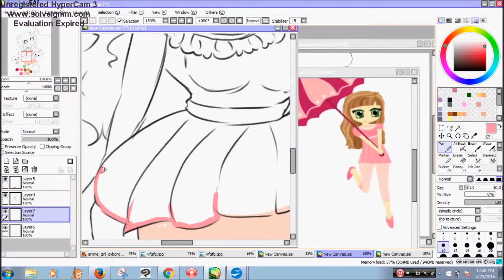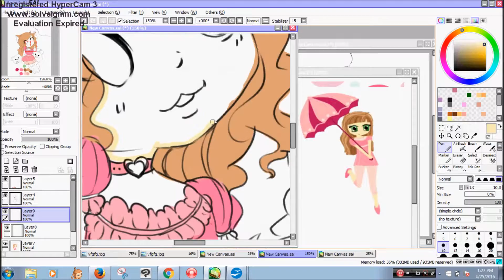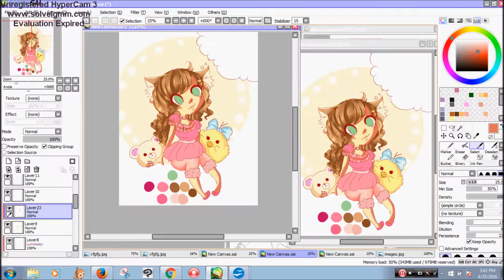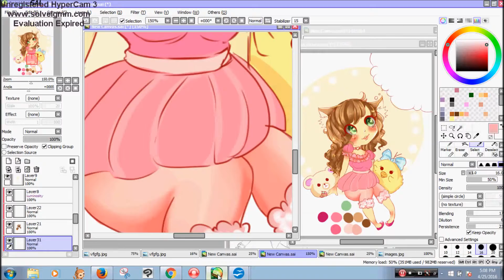fan art for darlingcraftolate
~ her channale shes absolutly amazing.. if you love clay, needle felting and just SUPEEER cute crafts : ) defently go check her out.. all 3 of u who achuly care about my utube channale... but oh well..